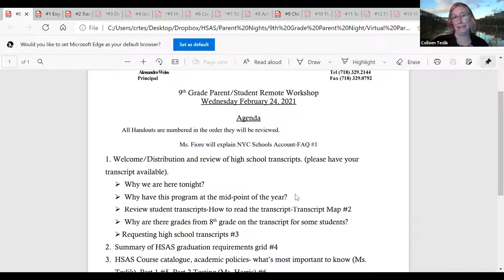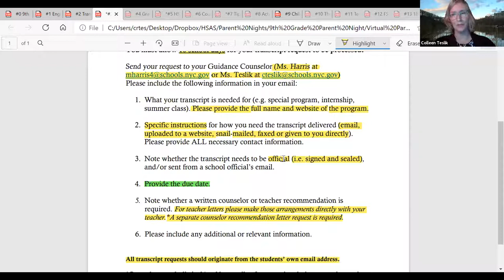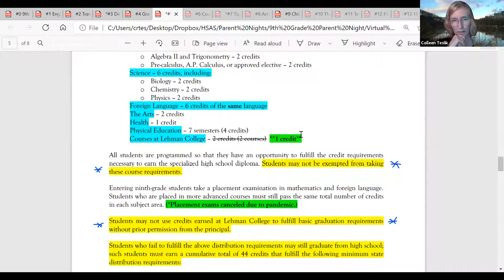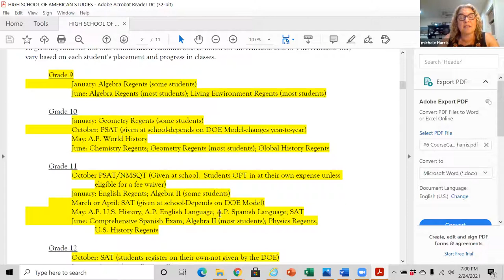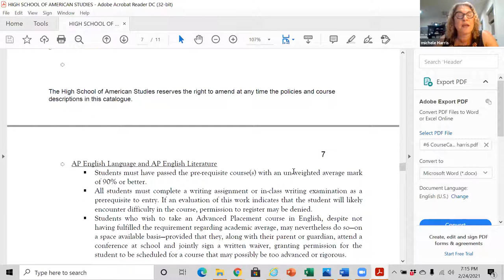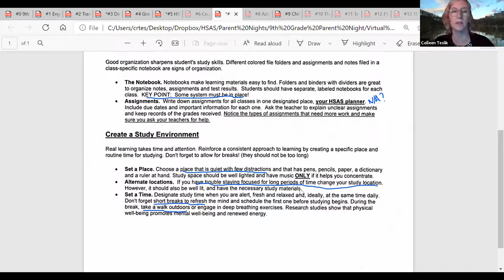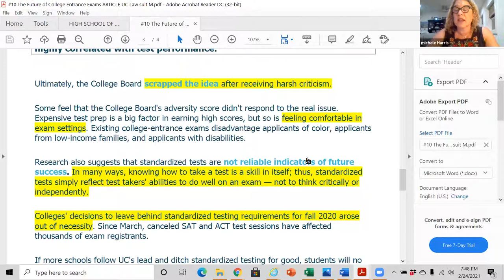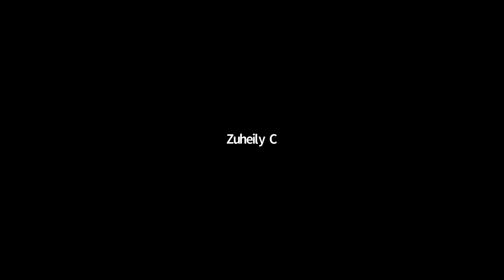HSAS 9th Grade Student & Parent Night February 2021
The High School of American Studies at Lehman College's Counseling Department presents virtually to the Class of 2024.